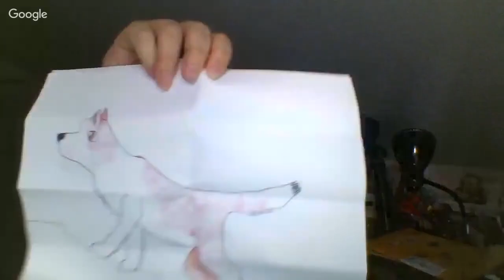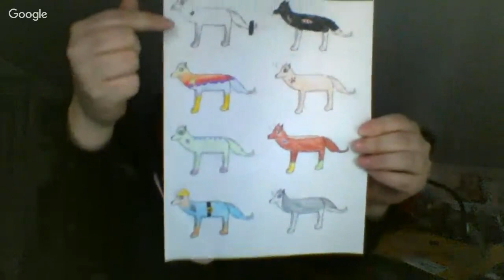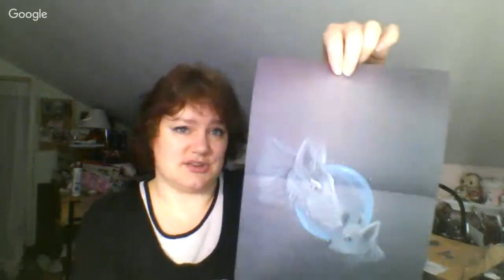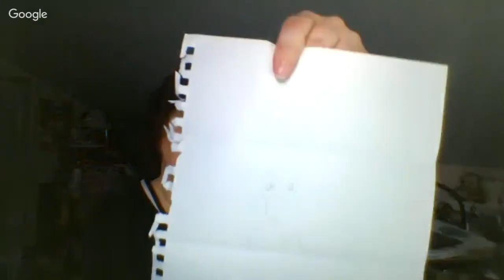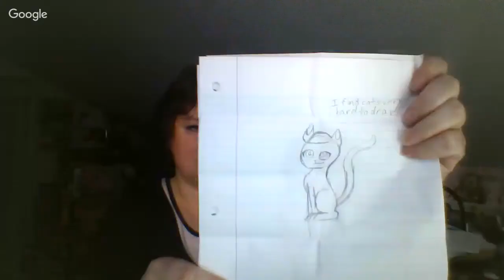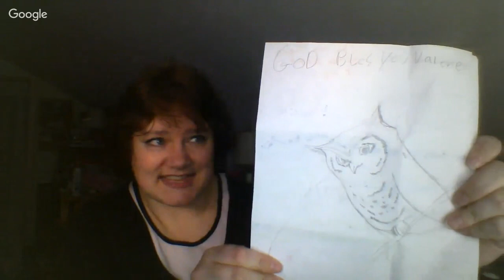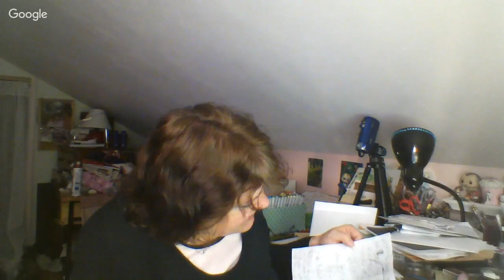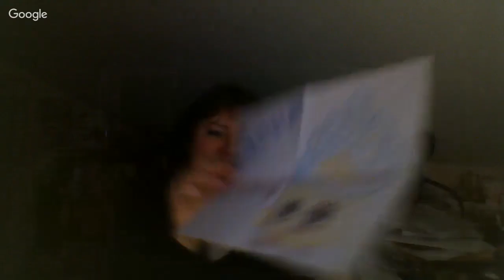Mail opening and chatting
Mailing address:
Art ala Carte
c/o Valerie
USA

Etsy  shop